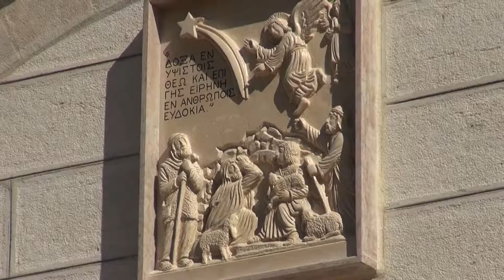პილიგრიმობა წმიდა მიწაზე - 2016. დღე პირველი - მწყემსთა ველი